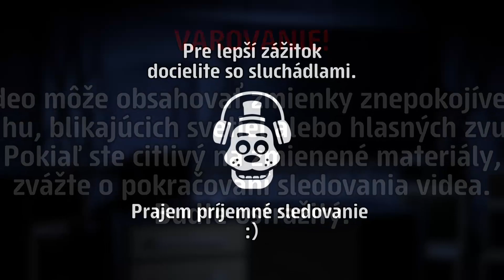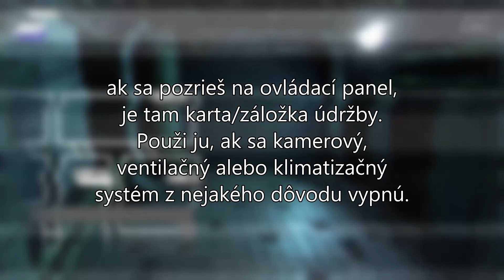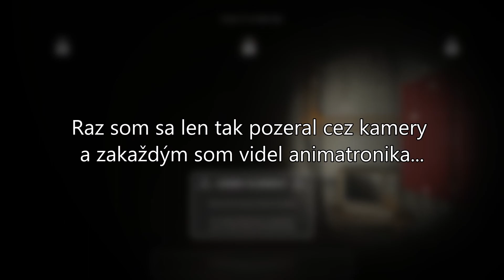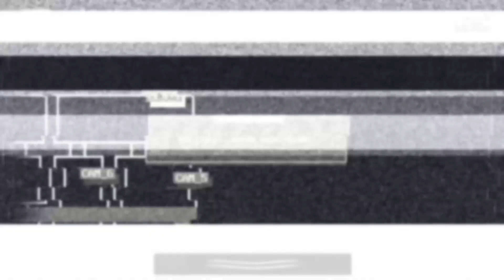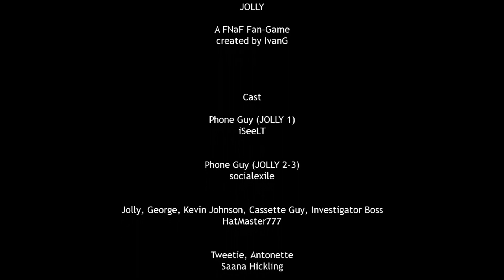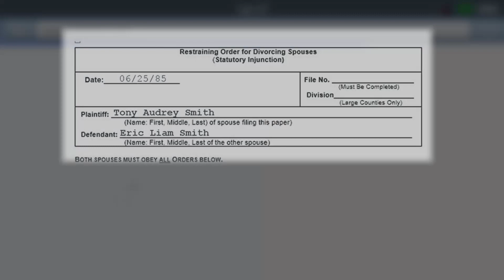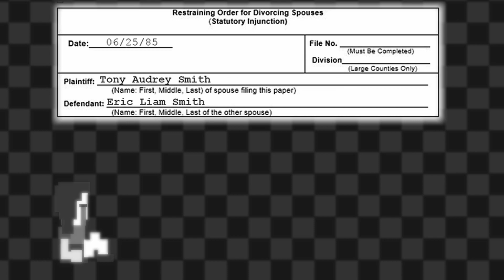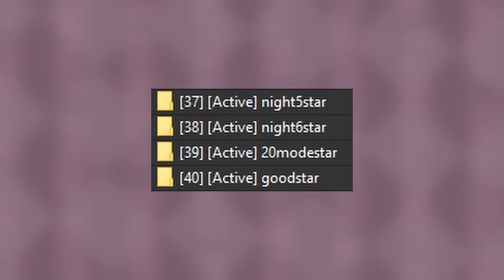R_U - Jolly 3: Chapter 2 - Rozbor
Finally, rozbor!

SPOLOČNÉ S HROU
Hra:

NAVIGÁCIA
Intro: 0:00
Gameplay: 1:12
Easter Eggy, Secrety: 22:44
Lore & Teórie: 23:47
Out Of Bounds: 26:52
Outro: 27:24

POUŽITÉ VIDEA:
Vlastné natočené

Toby Fox - He We Are - Undertale OST
Kane Carter - Under the Forest - POPGOES Arcade OST
Kane Carter - South Forest - POPGOES Arcade OST
Kelly Bailey - Xen Relay - Half-Life 2 OST
Kelly Bailey - Black Mesa Inbound - Half-Life 2 OST
Mike Morasky - Robot Waiting Room #1 - Portal 2 OST
Toby Fox - Premonition - Undertale OST
Mike Morasky - Party Escort - Portal OST
Kane Carter - In Its Code - POPGOES Arcade OST
Ivan Turmenko - Terror Synth - No one lives under the lighthouse OST
Mario Egocheaga - Anxiety - Jones OST

Kde ma môžete sledovať